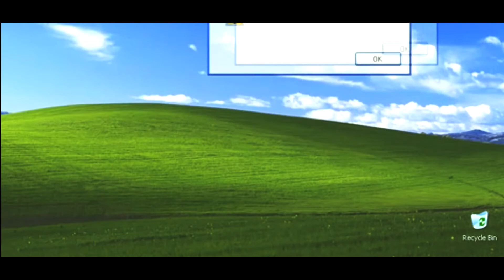DETRAS DE CAMARA (CUANDO A TU AMIGO LE SALEN MAL LAS COSAS)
EN ESTE VIDEO ENCONTRARAS UN DETRAS DE CAMAS DE EL VIDEO CUANDO A TU AMIGO LE SALEN MAL LAS COSAS
NOS LLEVO HORAS GRABANDO ESTE VIDEO POR MUCHOS ERRORES DE EL PROTAGONISTA DE LA MUJER (TRAVESTI) SALUDOS A TODOS Y ESPERO LES ALLA GUSTADO.